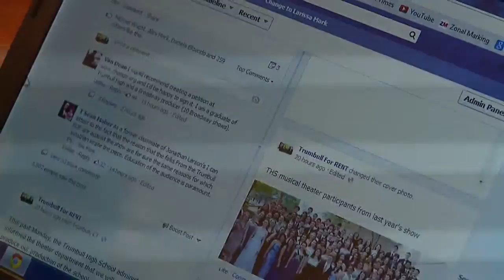High school cancels production of Rent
The curtain has closed on a high school production of "Rent." But like the artists in the musical, the students at Trumbull High say the show must go on!